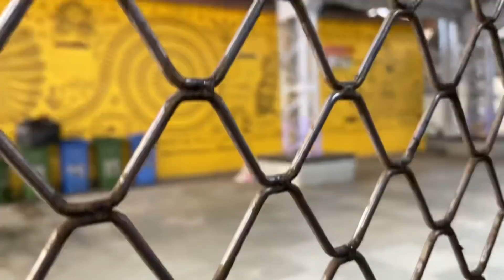Vlog#35 🛤संजोग भाऊ चा जॉब साठी ट्रेनचा प्रवास🚶||आई||Strong Sanjog||Train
Local train